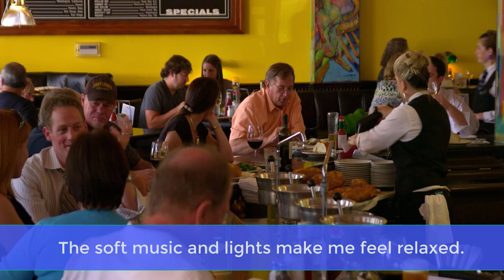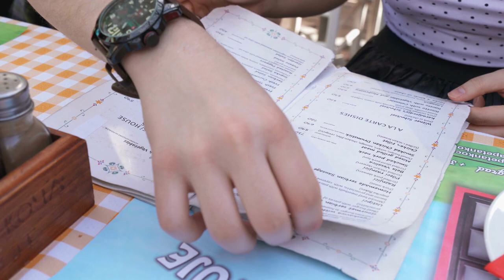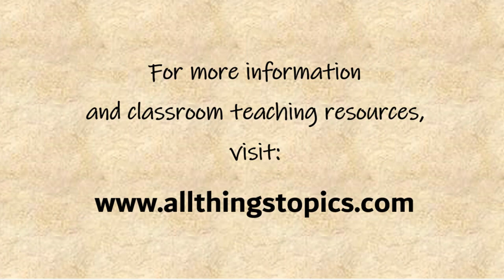15 Words About - Restaurants + Free Downloadable Exercise Worksheet (for ESL Teachers & Learners)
15 words and example sentences for Intermediate level English learners. Watch, listen, and learn from this "English Vocabulary Word Bank" video either by itself - or along with the accompanying free, printable worksheet